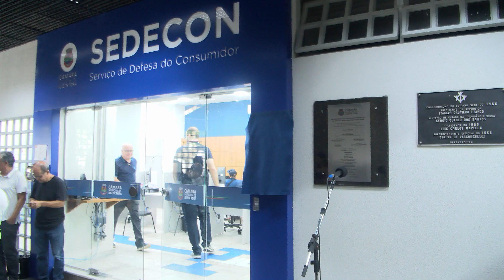ACONTECEU NO PLENÁRIO